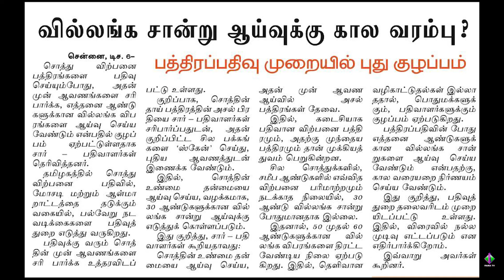வில்லங்கச் சான்று ஆய்வுக்கு கால வரம்பு ? பத்திரப்பதிவு முறையில் புது குழப்பம்.......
faira president igr ias tngovt tamilnadu registration department secretary admin operation principal-secretary#principal-advisor#coordinator#vice-President#pro#ho-secretary#organiser#Faira-hendry#stampduty#registration-fees#lease#agreement#faira-tamilnadu#faira-india#faira-chennai#real-estate#construction#builders#bank#dtcp#cmda#egmore#mountroad#AnnaSalai#dtcpdd#igr#sro#dig#dr#sub-registrar#district-registrar#registration-department-clarification commercialtax-and-registration-department#tamilnadu-legislative-assembly#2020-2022#leasedeed#rentaldeed#lease#rent#sub-lease#sub-rent.